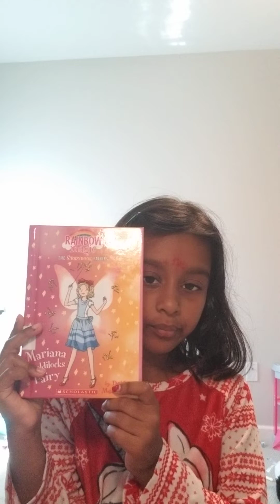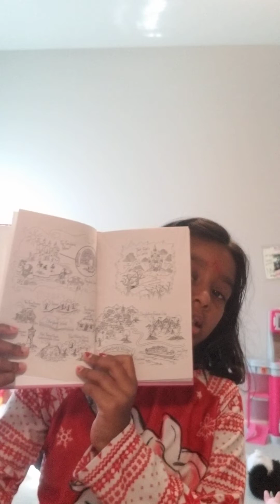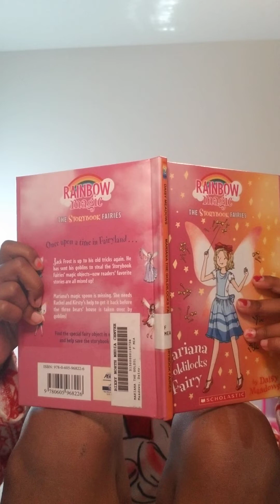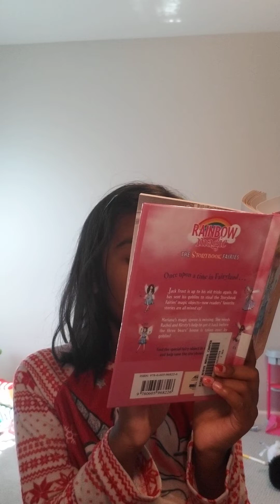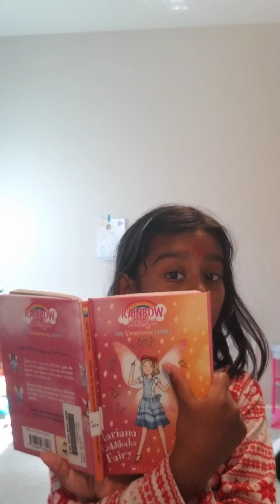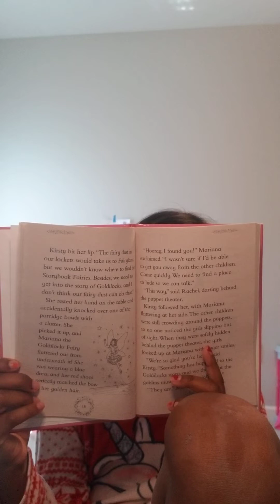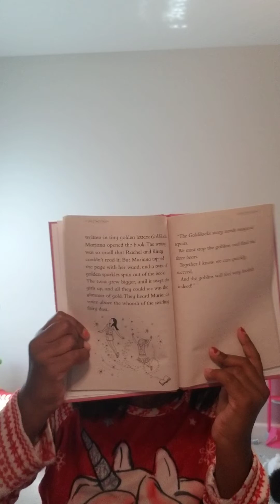rainbow magic storybook falrles